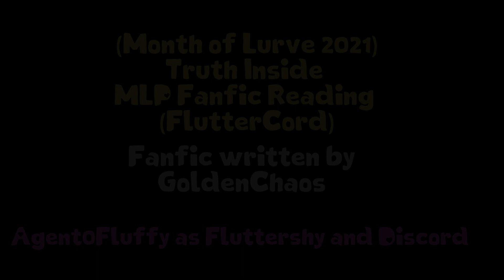(Month of Lurve 2021) Truth Inside MLP Fanfic Reading (FlutterCord)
This is my first entry for Month of Lurve this year! I hope you enjoy it! It's the FlutterCord!

Story Summary:

Fluttershy has been questioning herself for weeks. She can't figure out how she really feels about Discord. Suddenly being uncomfortable, urges, blushing, and less sleep at night, thinking about Discord has been confusing her for many nights.

FlutterCord.

Agent0Fluffy as Fluttershy and Discord